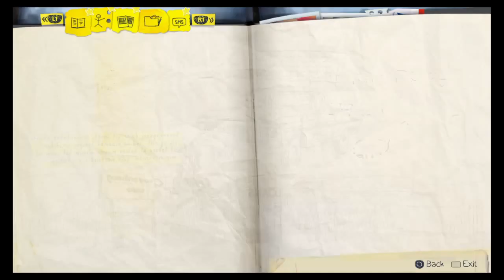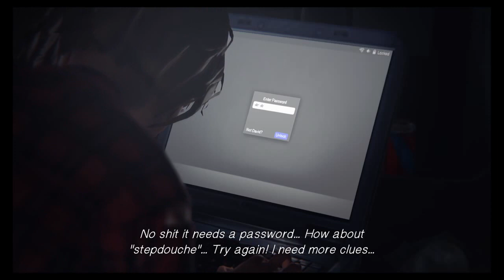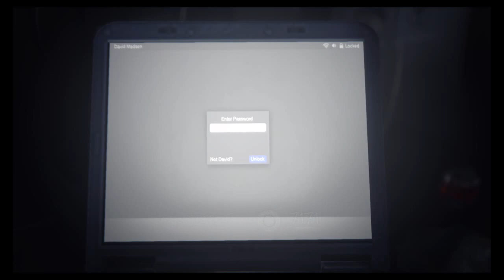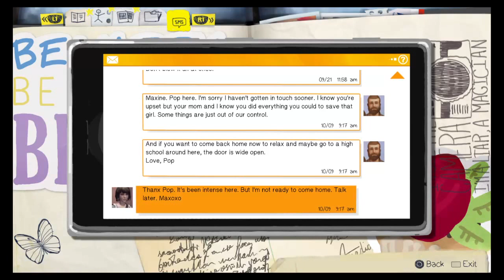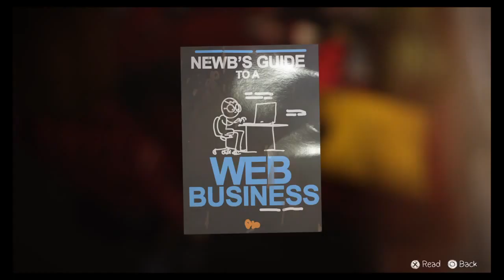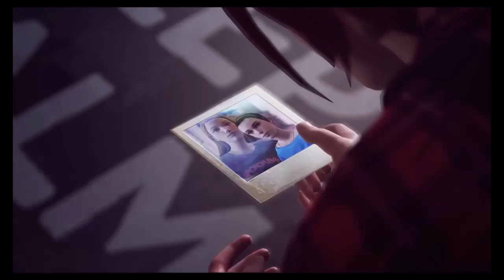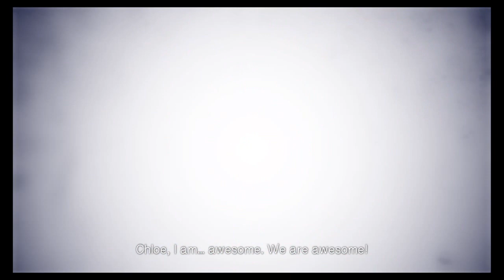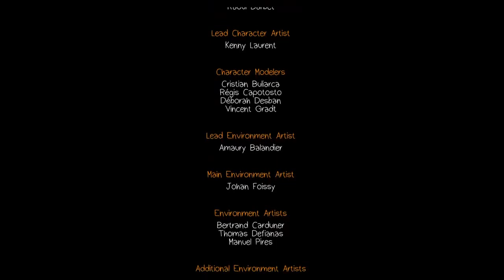Life is Strange (Game) #6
I love everybody who watches my videos